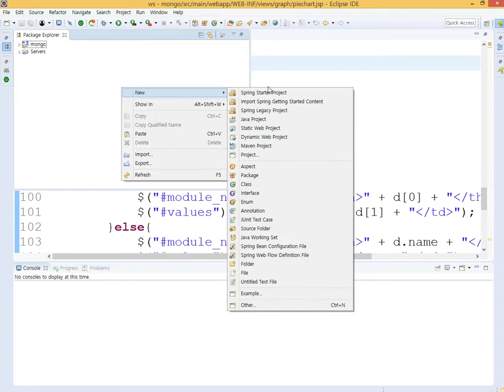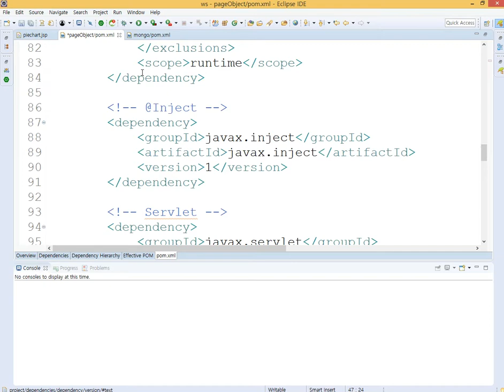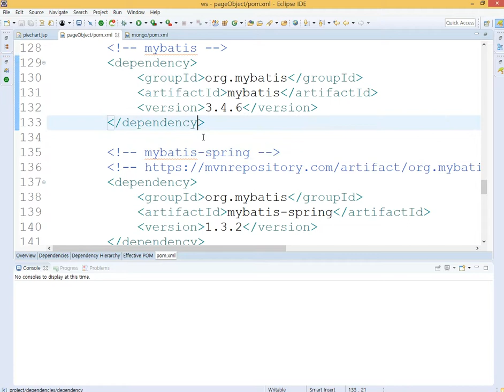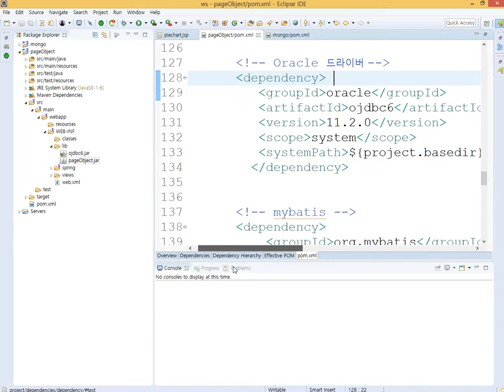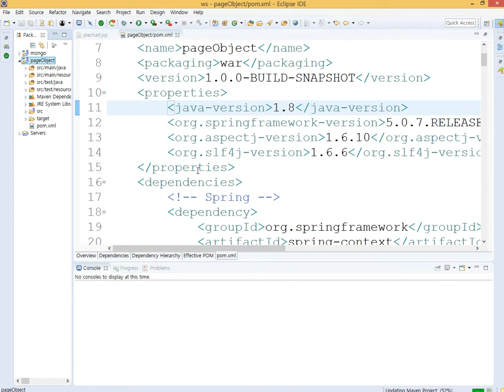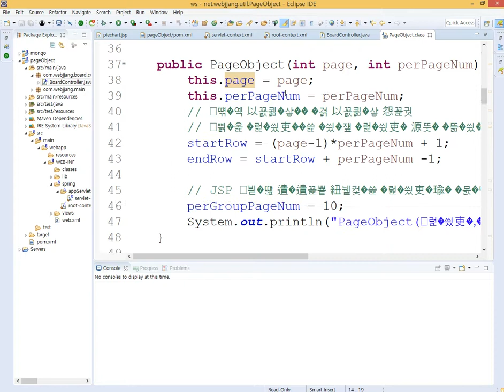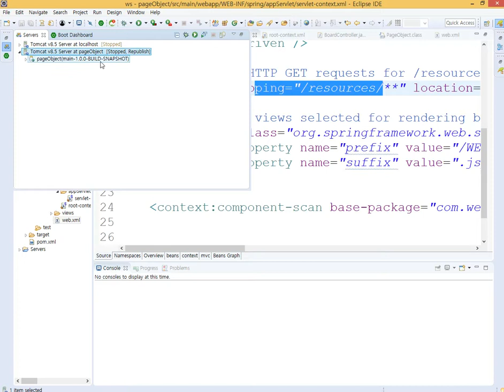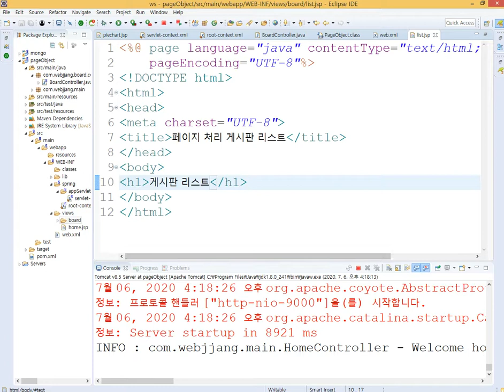Webjjang Spring 99-02 페이지처리 MVC 프로젝트(웹짱과 함께하는 스프링 프로젝트)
웹짱과 함께하는 스프링 프로젝트
1.Spring 게시판 페이지 처리
99-02 페이지처리 MVC 프로젝트